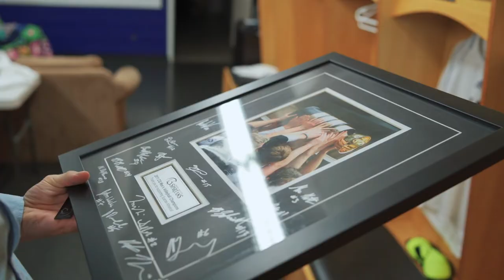GLC Solutions: A Proud Sponsor and Supporter of Volleyball BC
Volleyball BC sat down with Josh Doornenbal and Marc Howatson—former TWU Spartans and current GLC Solutions team members—to discuss their careers on and off the volleyball court.